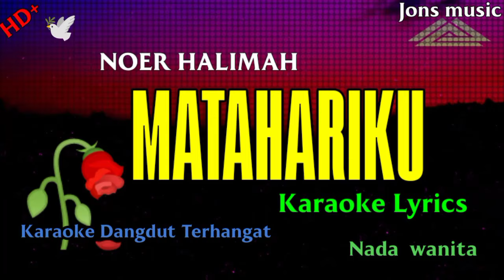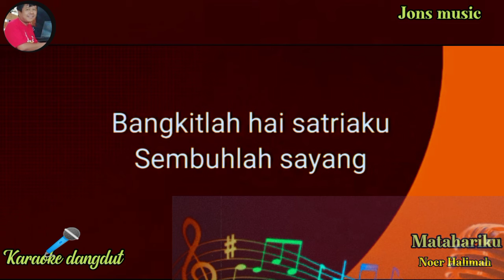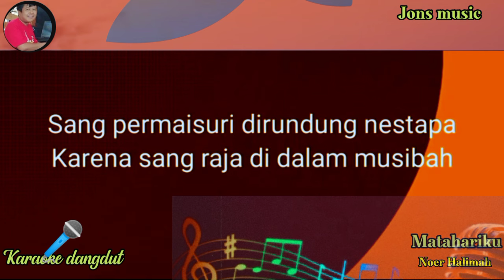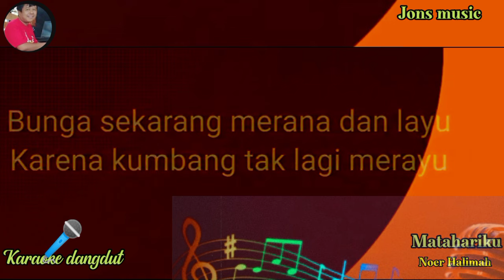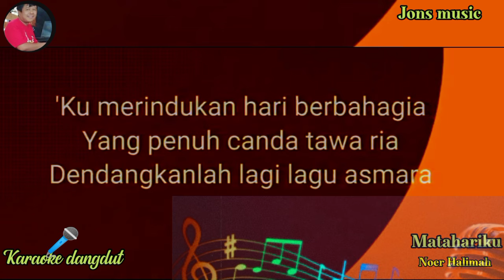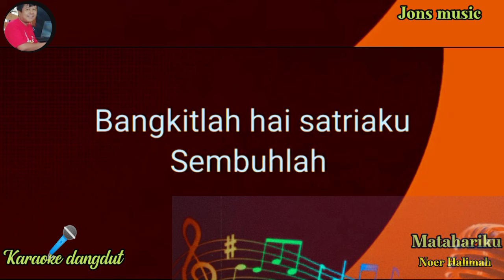MATAHARIKU || NOER HALIMAH || KARAOKE DANGDUT || NADA WANITA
jikalau ada saudara  atau suami sekalipun orang terdekat kita ada yang sakit maka suasana kan berubah.
maka bangkitkan suasana agar Tak ada redup cahaya,supaya bisa menyala hati kita.
matahariku lagu dangdut yang populer sepanjang masa dinyanyikan oleh penyanyi dangdut legendaris Noer Halimah.